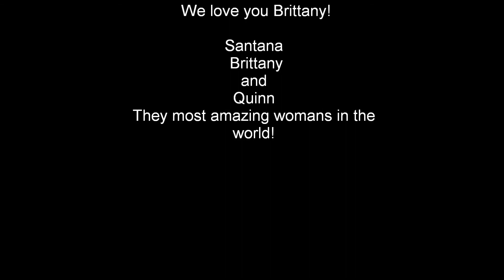Brittany- the most innocent girl in the world!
Brittany is so sweet and innocent! I love her.